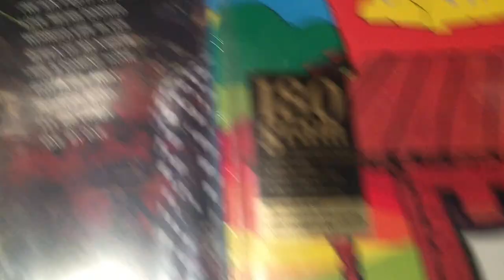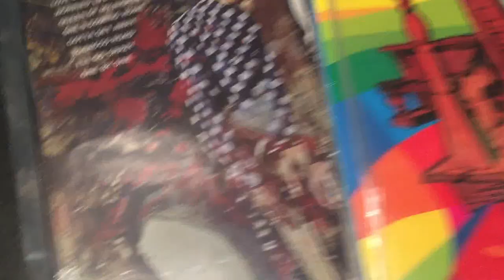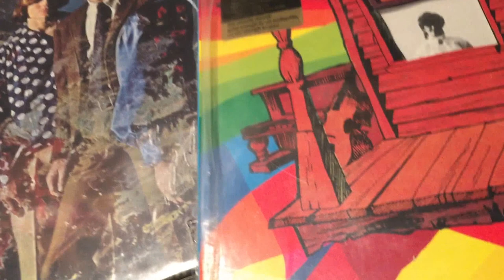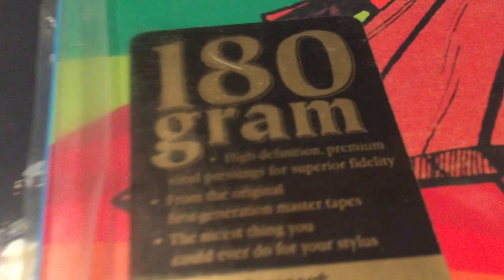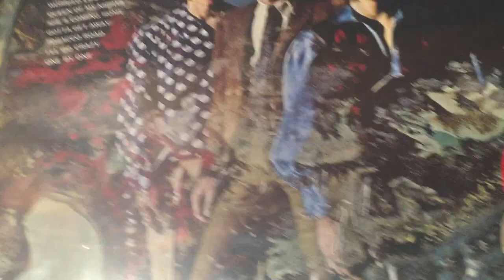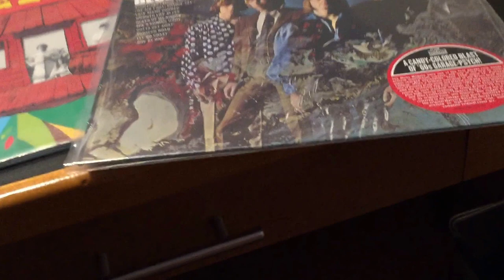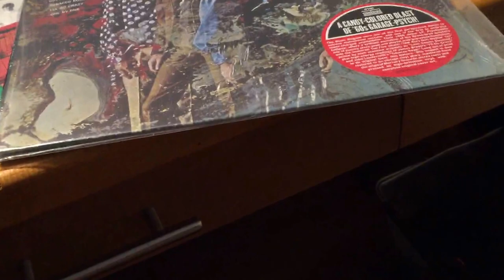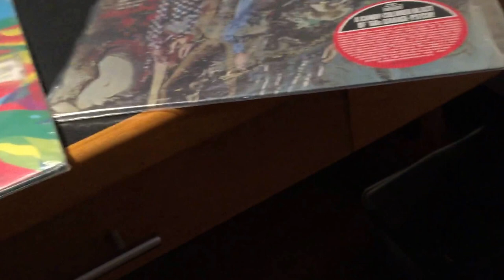Music Emporium (Eponymous) and Blues Magoos by Psychedelic Lollipop: Introduction, reception.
Introduction to two fabulous vintage psychedelic pieces!  Good starters for anyone looking to delve into this subgenre.